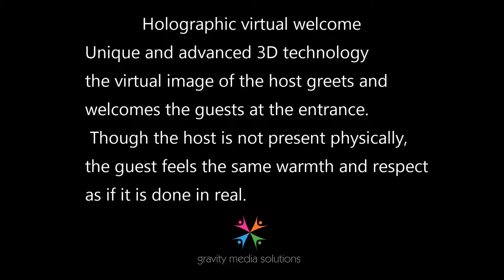HOLOGRAM VIRTUAL WELCOME COUPLE ENTRANCE FOR WEDDING AND ALL EVENTS-RENTAL-9840550814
HOLOGRAM VIRTUAL WELCOME COUPLE ENTRANCE FOR WEDDING AND ALL EVENTS
(CHENNAI,BANGALORE,GOA,MUMBAI,COIMBATORE,DELHI,
HYDERABAD,VIJAYAWADA,COCHIN,GUJARAT,DELHI,RAIPUR,
RAJASTHAN,
TRIVANDRUM,. )